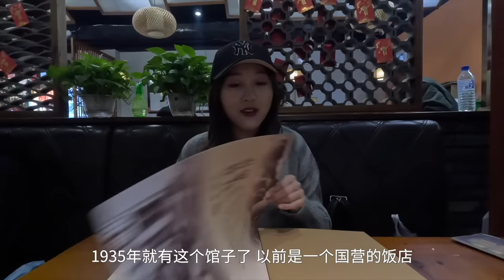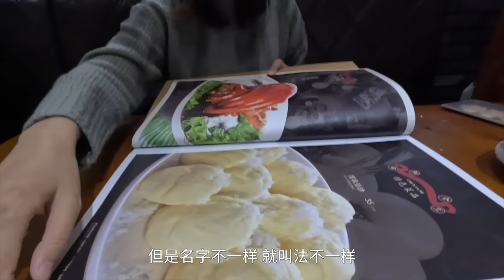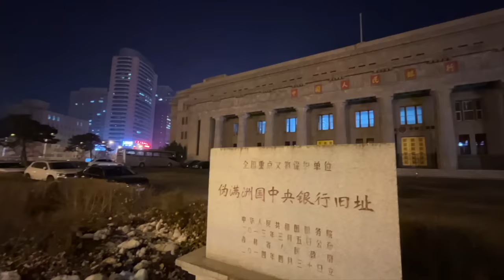来到吉林长春，品尝东北特色美食，东北菜量大便宜味美，两个人一盘菜都吃不完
我们是一对热爱旅行的中国夫妻，文涛和狒狒，现在正在继续我们的环球旅行。这个视频，我们品尝了东北的美食，然后赶往中朝边境的集安。